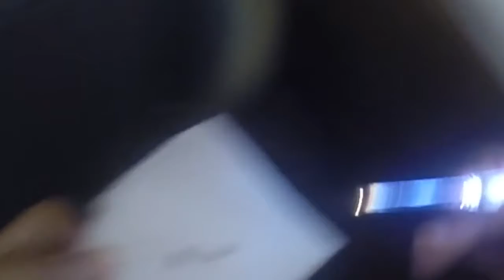Hard Earwax Extraction- Man Cringes in Pain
Get our earwax removal tool Hard ear wax extraction using ear curette can cause severe pain . The earwax can get stuck deep inside the